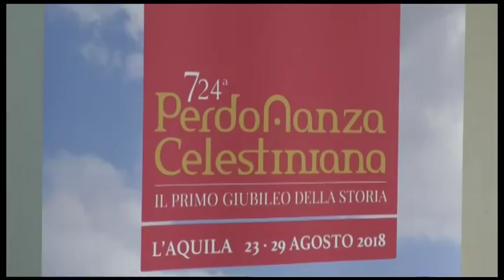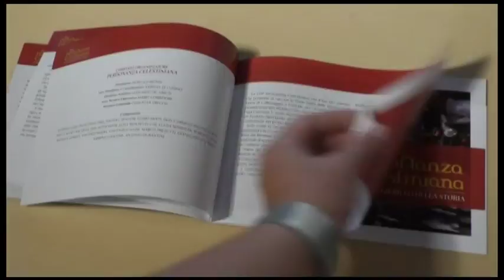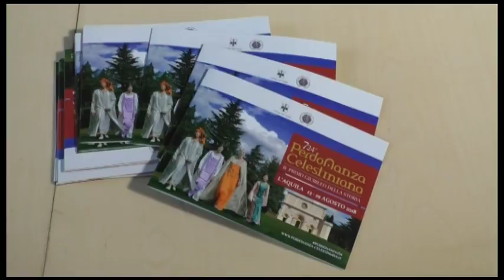Perdonanza. La Dama della Bolla è Paola Protopapa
E’ la 53enne campionessa paralimpica Paola Protopapa la Dama della Bolla della Perdonanza che sta per cominciare. La decisione, diretta e senza un bando ad hoc come invece era accaduto fino alle scorse edizioni, è stata ufficializzata stamattina nel corso di una conferenza stampa.